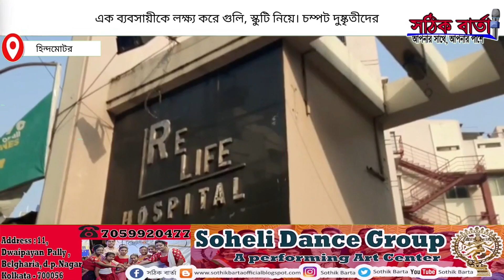Hindmotor Shootout : এক ব্যবসায়ীকে লক্ষ্য করে গুলি, স্কুটি নিয়ে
এক ব্যবসায়ীকে লক্ষ্য করে গুলি, স্কুটি নিয়ে চম্পট দুষ্কৃতীদের